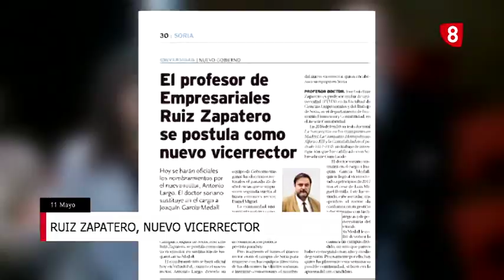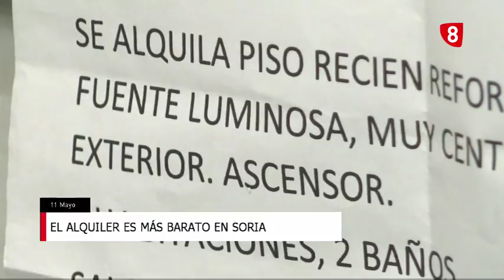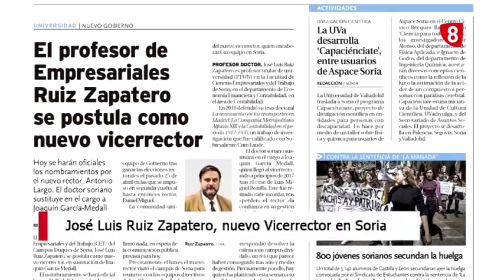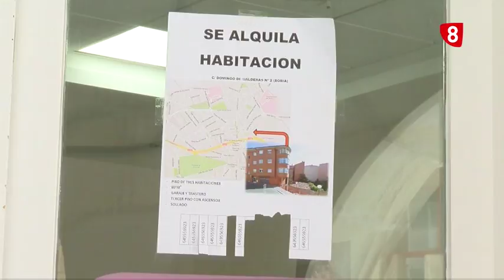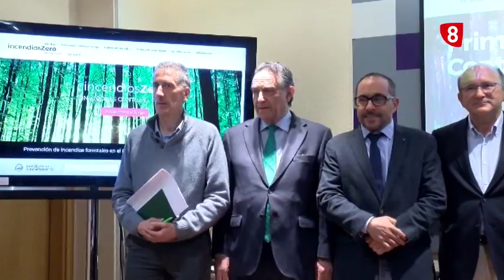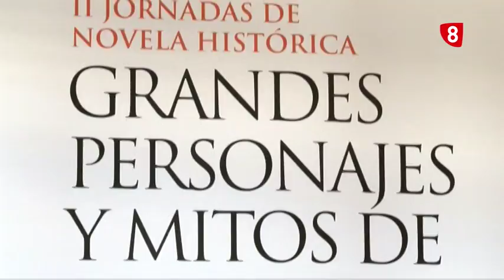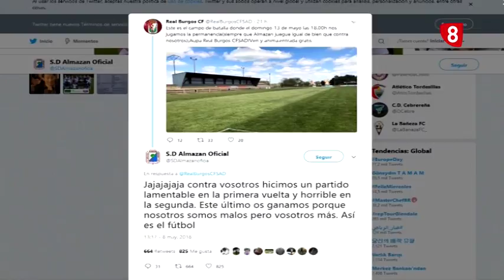NOTICIAS 14.00. VIERNES 11 DE MAYO